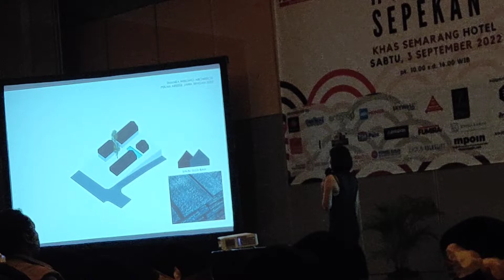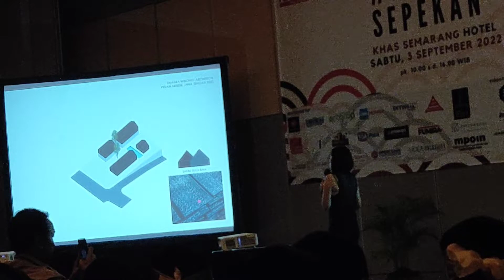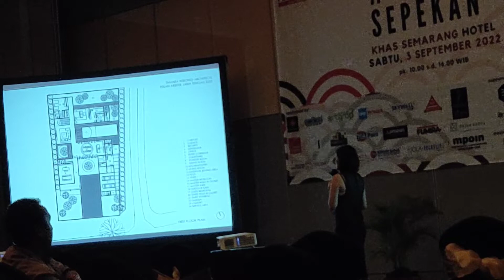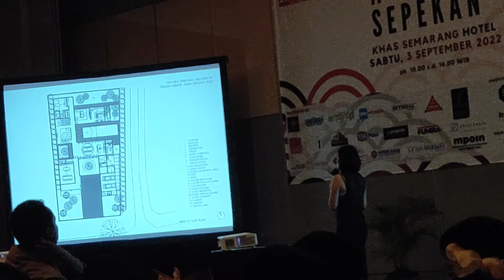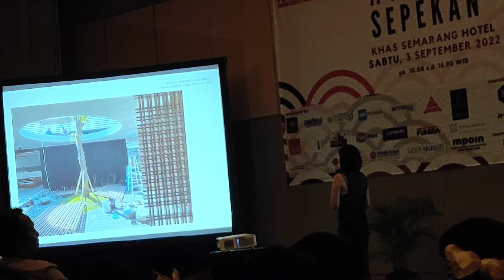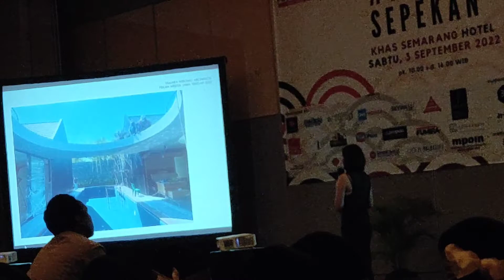dialog sepekan!! Tamara wibowo architect, part 3!! anabata talks di IAI JATENG!! void house!!